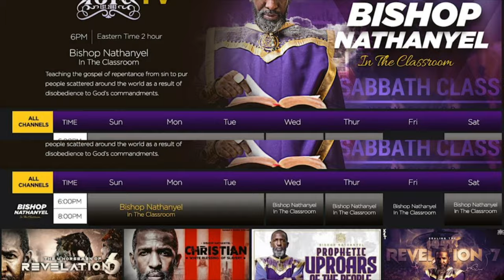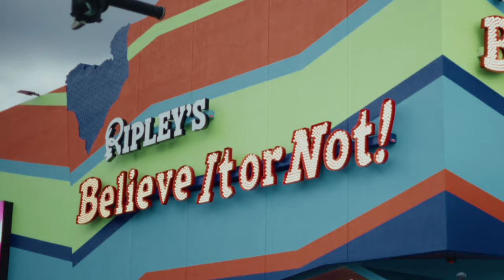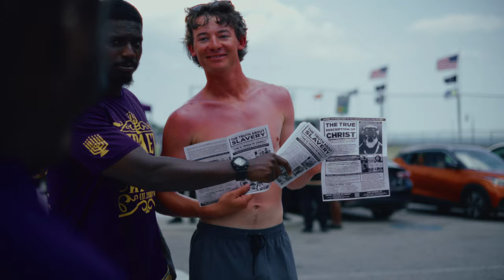Who Are You?